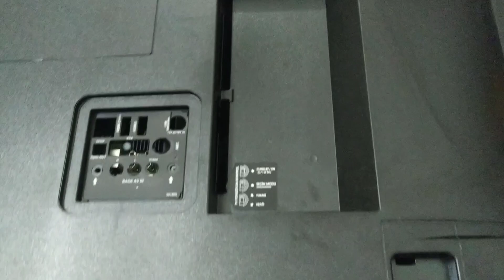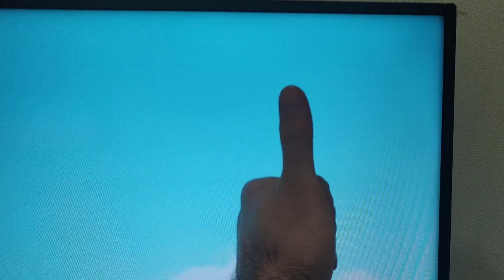Vestel 165 Ekran Söktük (TV panelinde yabancı cisim)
Arkadaşlar merhaba,
Bu gün sizlerle beraber 165 Ekran Vestel televizyonda ekranda pixel şikayeti ile gelen televizyon için işlem sağladık, Televizyonda pixel değil yabancı bir cisim çıkmıştır, Bizim videomuzdaki gibi köpük olabilir yada başka birşey.
Nasıl çıkardığımızı göstermek istedim.